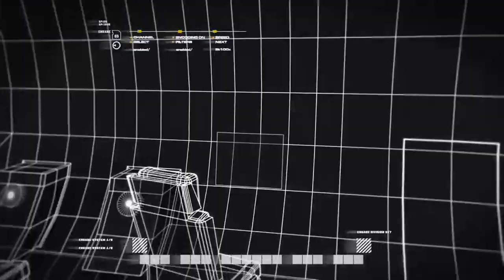THROUGH THE STREETS AND FARMS! | Call of Duty: Modern Warfare REMASTERED Campaign #2 [No Commentary]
War is not always fought on a specific battlefield as we see they constantly shift in order to gain the upper hand.  Whether it is on water, in the streets and farms where innocents live, or in the sky, warfare is everywhere.